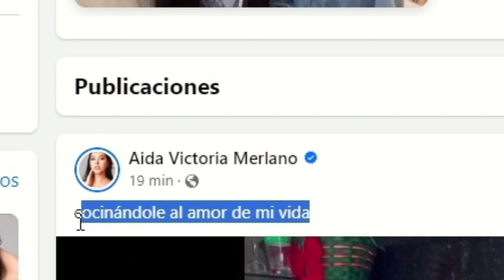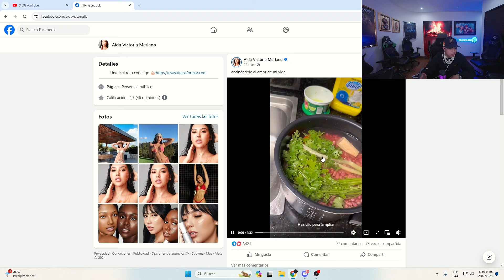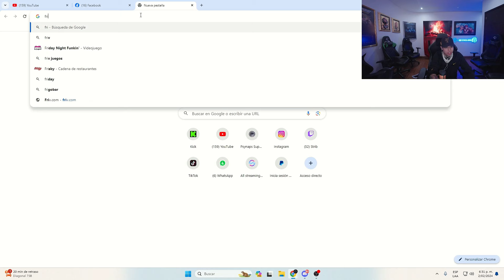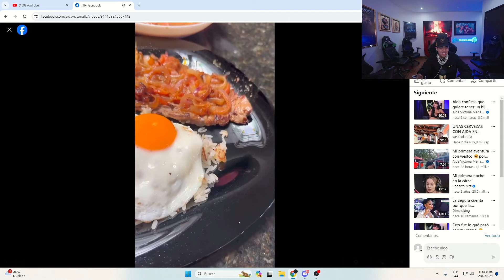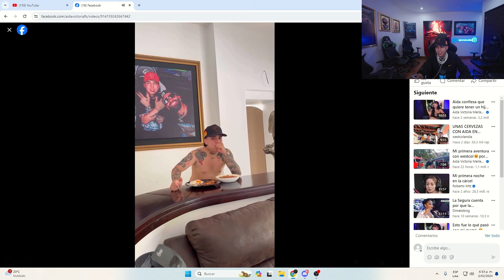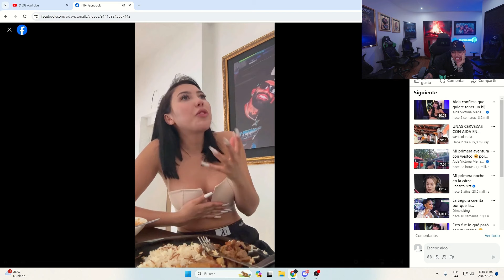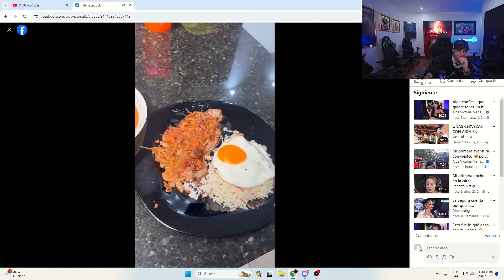AIDA ME PREPARA LOS MEJORES FRIJOLES 😍🤤